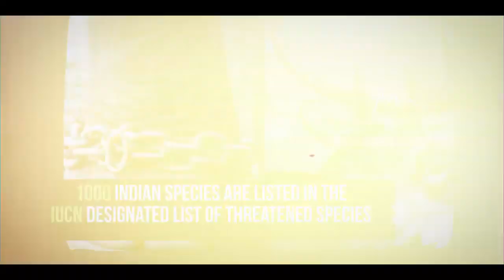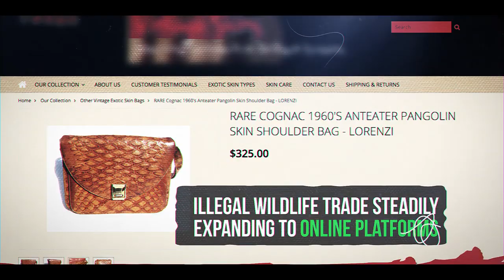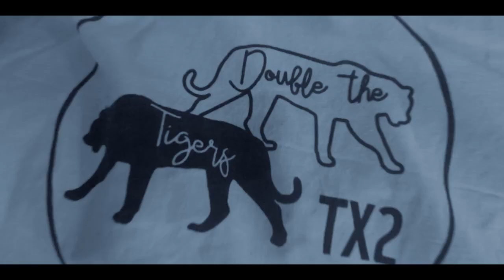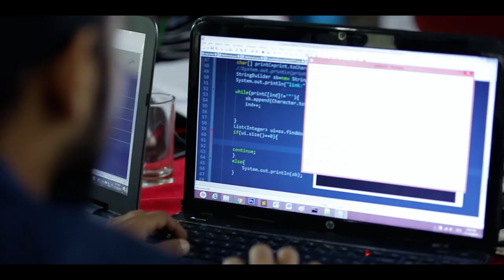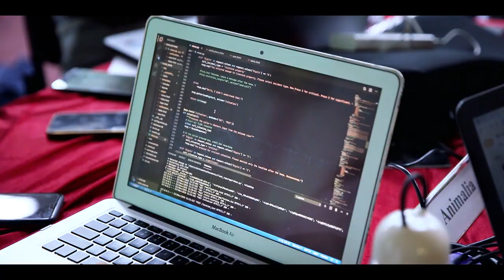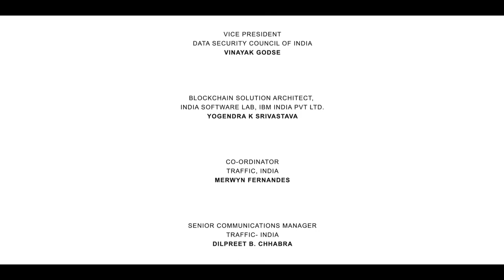Zoohackathon: Coding to End Wildlife Trafficking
The Zoohackathon is a computer coding and technology-intensive event that brings together developers, designers, project managers, and subject matter experts to create applications, systems, and tools to help reduce demand for trafficked wildlife products.

Zoohackathon was announced as a partnership by Under Secretary of State Catherine Novelli and Association of Zoos and Aquariums (AZA) Executive Director Kris Vehrs on World Wildlife Day 2016 and is a part of the U.S. National Strategy for Combating Wildlife Trafficking.